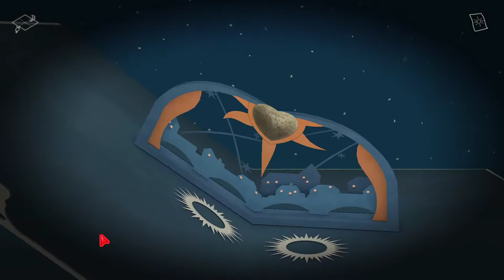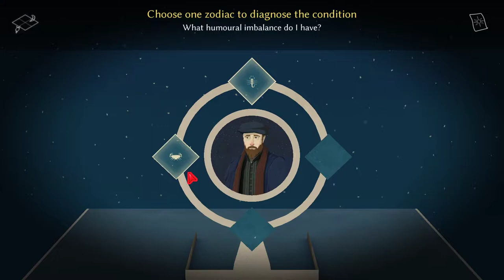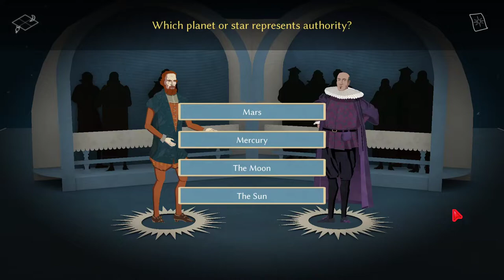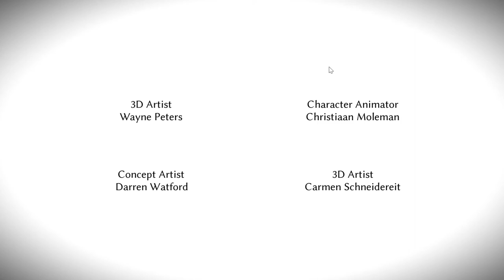astrologaster 100% achievement guide 1000gs in 1 hour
this game is only available on game pass for pc

Additional thanks to: Maka91Productions, NoblestSteed, Inferno21, ElDylto1612, BulletMastery, Hixooonnn, kautzman11, AH Howesy, ThatNlCKster, and Joshtopher.